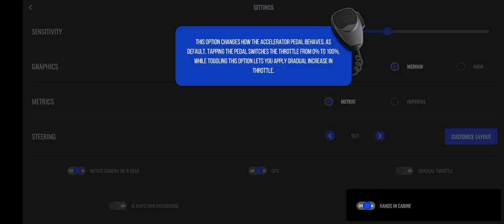TRUCK SIMULATOR PRO EUROPE/1ST GAMEPLAY